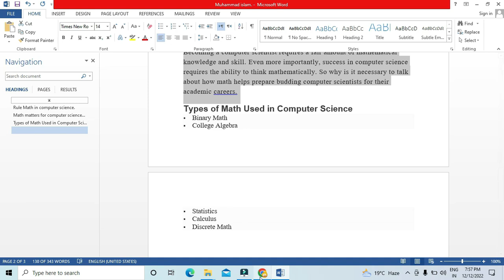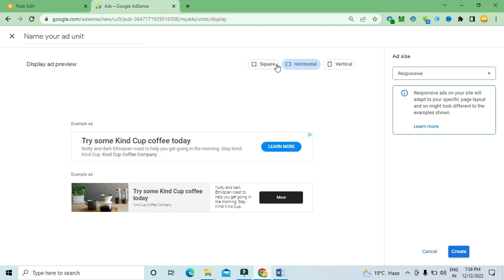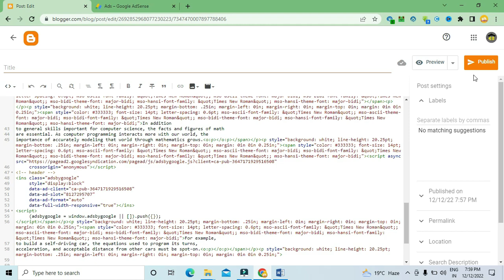Place ad in blogger posts | How to put ads in blogger posts | How To Show Ads On Blogger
Hello friends! in this video tutorial your will about how can we place google adsense ads in blogger post. For increase revenue you need to insert google adsense ad in very blog post. In this video you will complete method for posting of google adsense ad in blogger post.
Place ad in blogger posts
How to put ads in blogger posts
How to insert ads in blogger post